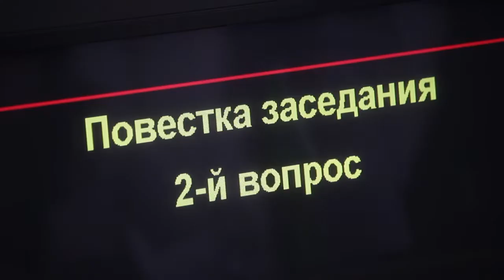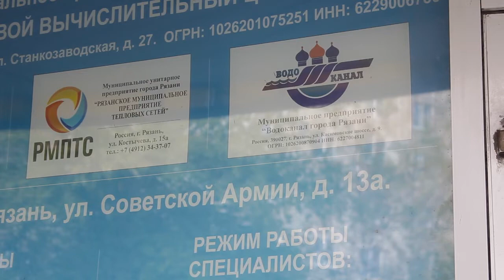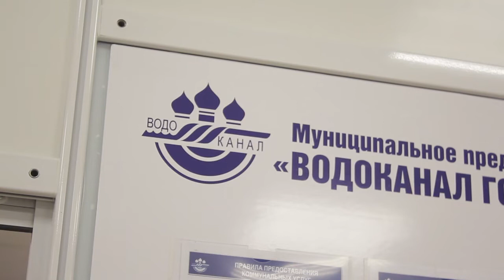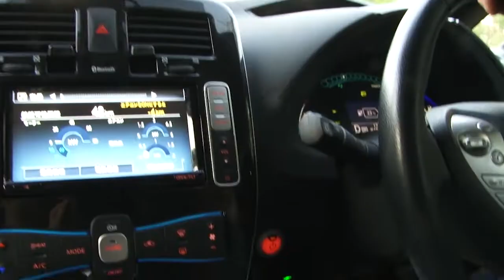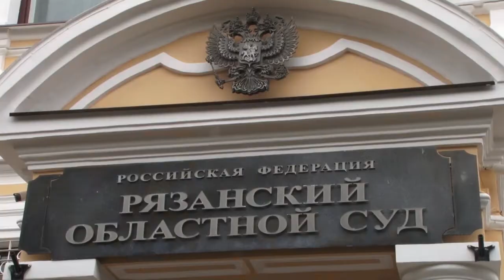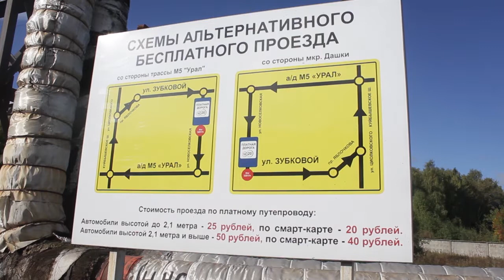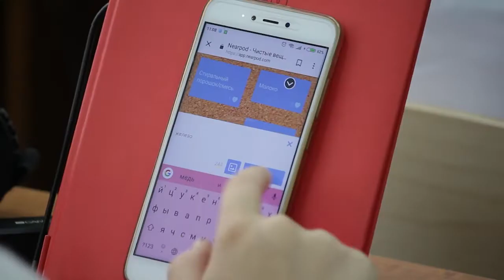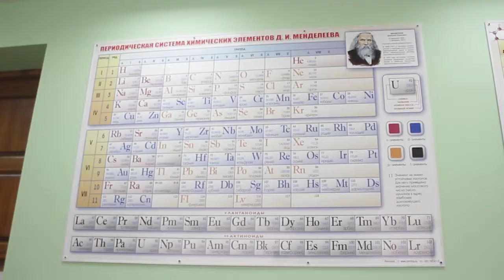Неделя города - новости Рязани 21.09.18